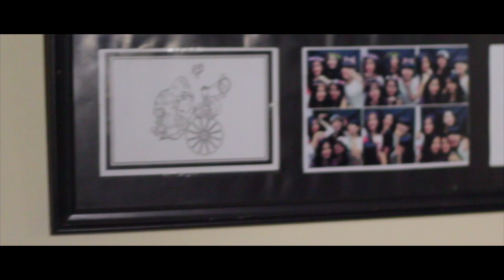Film pendek agak horror - telapak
kata orang tua dulu bener juga kalo pulang malem biasain bersih-bersih dulu baru naik kasur.

Bosen ngga ada ide dan gak ada biaya mau jalan jalan alhasil bikin beginian yg cuma di dalem rumah buat ngisi waktu luang :)